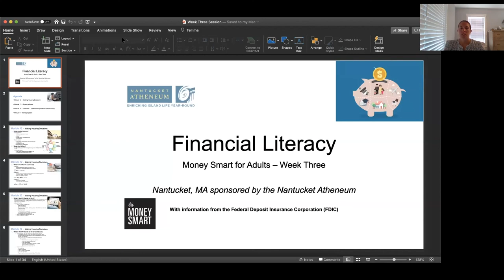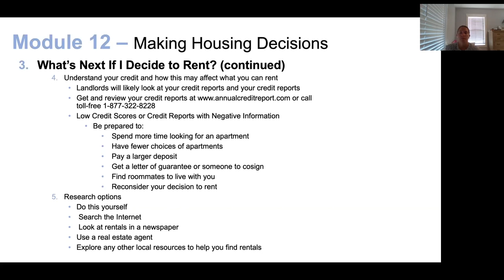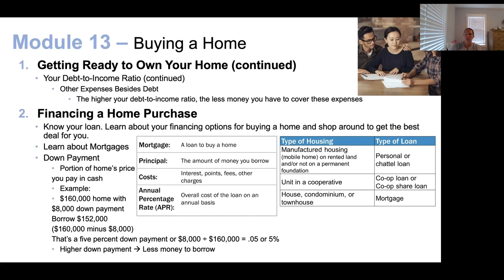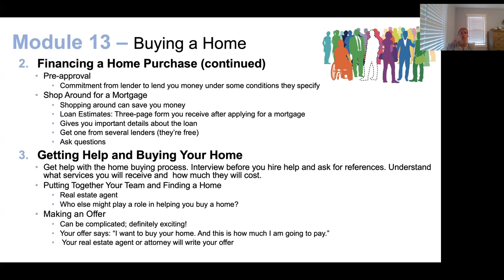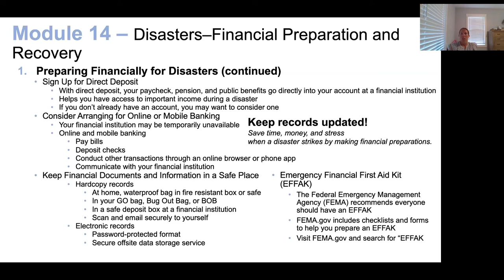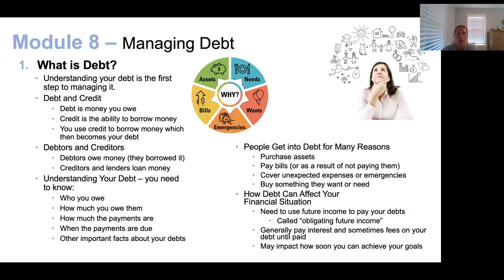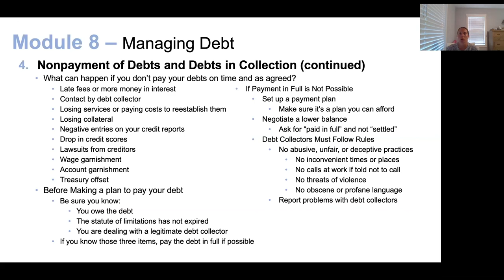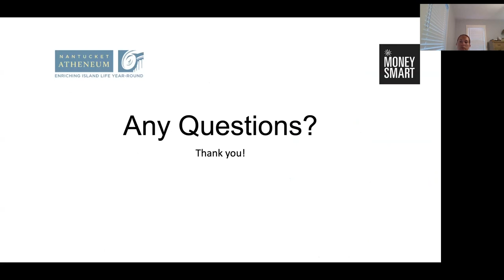Financial Literacy with Abby De Molina - Week 3 of 3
In this final session, Abby De Molina covers Making Housing Decisions, Buying a Home and Disasters, Financial Preparation and Recovery.
Abby is a financial services professional with international experience in the banking, financial services, real estate and insurance industries.  She is currently with the consumer bank Santander US . Previously, she worked on their finance, marketing and customer experience teams. She has also worked at Citizens Bank and Fidelity Investment in financial roles.